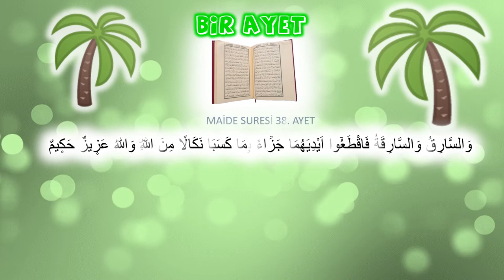SORULARLA TEST. 📚⏳🖊 HIRSIZIN ELİ KESİLMELİ Mİ ?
KENDİNİZİ TEST EDİN. 📚⏳🖊 HIRSIZIN ELİ KESİLMELİ Mİ ? (10)